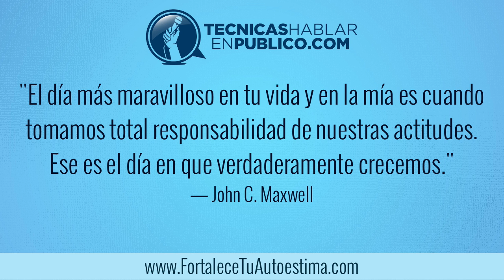Cómo Controlar el Estrés y la Ansiedad por Demasiada Responsabilidad o Trabajo #110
Como Manejar el Estres | Cómo Controlar la Ansiedad | Ejercicios y Técnicas para Vencer el Estrés...

SERIE ACTUAL: Cómo Controlar y Vencer el Estrés para Evitar que Dañe Tu Autoestima.
VIDEO 3: Cómo Controlar el Estrés y la Ansiedad cuando Tienes Demasiada Responsabilidad o Trabajo.

¿No te ha pasado que cuando eres un buen empleado, tu jefe cada vez te pide que hagas más y más proyectos, precisamente porque eres muy eficiente?

Si eres una persona que busca la excelencia constantemente, eso te puede hacer llegar a sentir un gran peso, o demasiada presión por la responsabilidad.

En ese momento, el estrés puede comenzar a meterse en tu vida de una manera un tanto diferente.

Si tú sientes que tienes demasiada responsabilidad en tu trabajo o en tu negocio, mira cómo puedes controlar ese estrés y transformarlo en entusiasmo.

• ¿Eres consciente del estrés cotidiano?

La gente muchas veces no se da cuenta de que el estrés los está invadiendo, porque empieza a enfocar toda su energía y entusiasmo en hacer una determinada actividad bien hecha.

Pero la competencia en nuestro mundo, cada día es más fuerte. Cada día tenemos mas exigencias. Tenemos que producir más cantidad con más calidad. Estar siempre atentos a los detalles. Y por si esto fuera poco, mostrar nuestra mejor sonrisa.

Para obtener y mantener los mejores empleos, o para que saques adelante tu negocio con éxito, tienes que competir, dando tu máxima entrega.

Entonces, cuando estás dando tu máxima entrega, es cuando el estrés empieza a acumularse. Los músculos de cuello se tensan. Tenemos muchísimas prioridades que atender y todas ellas nos dan vuelta en nuestra cabeza.

Algunas personas no aplican su mejor juicio y nos hablan irrespetuosamente o tratan de ponernos contra la pared dándonos fechas límite difíciles de alcanzar: "Quiero esa entrega para mañana a primera hora."

• A veces un poco de presión y estrés saludable son necesarios.

Sería muy difícil avanzar correctamente si no tuviéramos fechas límites, si no tuviéramos metas, o si en nuestro trabajo no nos dieran un mínimo de tareas a cumplir.

Entonces lo que sucede, es que si nosotros dejamos que estos síntomas negativos del estrés se acumulen, para cuando busquemos eliminarlos ya será muy tarde.

Y estaremos terminando un día de trabajo normal como si hubiéramos corrido un maratón.

Y aquí es donde mucha gente se acostumbra a estar de mal humor, se tira al abuso del alcohol, las drogas o las bebidas energéticas estimulantes.

O viven una vida sedentaria con la idea de que hay que llegar a "descansar" y se tiran en el sofá por 2 o 4 horas diarias a "ver la tele" porque "me lo merezco".

Si tu eres una persona comprometida con la excelencia. Tú debes controlar y eliminar los síntomas del estrés que acabamos de describir.

Te vamos a dar 5 grandes tips para que reduzcas significativamente o controles el estrés y lo convirtiéndolo en entusiasmo. Prepárate para tomar acción.

PASO 1. Utiliza una agenda o calendario.

PASO 2. Toma descansos frecuentes.

PASO 3. Evita el estrés innecesario.

PASO 4. Modifica la situación si te es posible.

PASO 5. Adáptate a la situación que te estresa.

PASO 6. Cuando te enfrentes a cosas que no puedes cambiar, piensa "esto también pasara".

Ahí las tienes estas técnicas te ayudaran a tomar una posición firme en la que decidas: Yo no voy a ser un ser estresado, gruñón y frustrado. Yo voy a sonreír y a ser feliz mientras controlo, manejo y convierto mi estrés en entusiasmo.

NOTA: Estas no son solamente declaraciones verbales. Éstas deben ser decisiones que vas a respaldar con acciones.

Recuerda que el entusiasmo viene de tratar de ser positivo. Y además, es el combustible para tomar la acción adecuada que te llevara al éxito.

Utiliza tu agenda, diciplínate, enfócate y aplícate para que continúes cautivando, inspirando y guiando tu vida auténticamente.

"El día más maravilloso en tu vida y en la mía es cuando tomamos total responsabilidad de nuestras actitudes. Ese es el día en que verdaderamente crecemos."